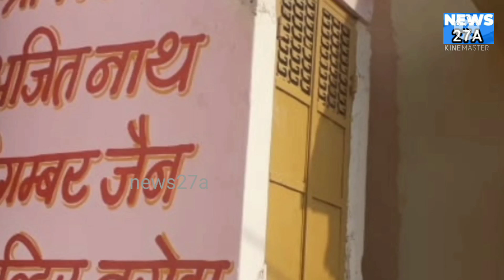जेन मन्दिर में चोरी, चोरो ने छत्र व अष्टधातु की मूर्तियां की चोरी